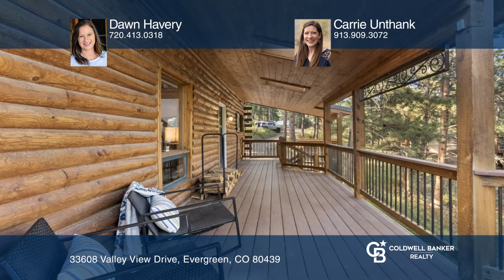Dawn Havery presents 33608 Valley View Drive Evergreen, CO | ColdwellBankerHomes.com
33608 Valley View Drive, Evergreen, CO

Coldwell Banker

ColdwellBankerHomes.com

Discover your mountain sanctuary in the highly sought-after Upper Bear Creek neighborhood. Nestled on just under two acres, this quintessential mountain home offers the perfect blend of seclusion and convenience. Just a 5-10 minute drive to downtown Evergreen, Evergreen Lake and the Evergreen Golf Course, yet perfectly distanced to immerse yourself in nature on an elevated, forested lot with breathtaking views of Elephant Butte and the soothing sounds of Upper Bear Creek. This meticulously cared-for log home boasts an open layout with vaulted ceilings and expansive windows, filling the space with natural light. Recent upgrades include new carpet, bamboo floors, kitchen cabinets, granite countertops and modern appliances. Enjoy the outdoor features like the charming treehouse and a greenhouse for your gardening aspirations. Practicality meets luxury with ample parking space, including room for a recreational vehicle and county-maintained roads that ensure year-round access. This home is the epitome of mountain living, offering tranquility, beauty and modern comfort. Dont miss your chance to make this stunning property your own.